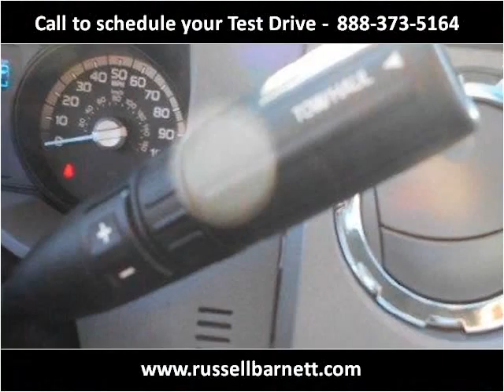2015 Ford Super Duty F-250 SRW Used Cars Tullahoma TN